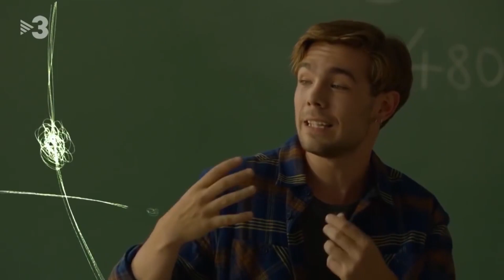Chico Cinescape: Carlos Cuevas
Nuestro Chico Cinescape de la Semana es el famoso Carlos Cuevas, a quien conocemos por Merlí, 45 Revoluciones y su última entrega 'Alguien tiene que Morir'. ¿Qué te parece?